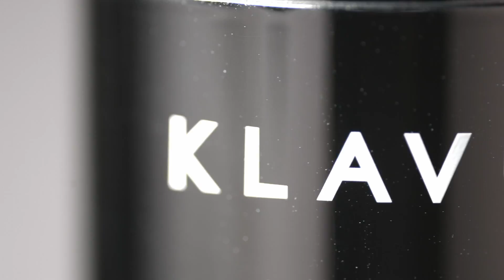15G T 16